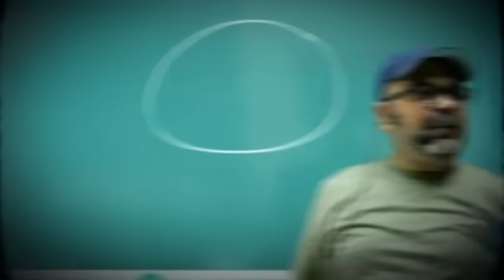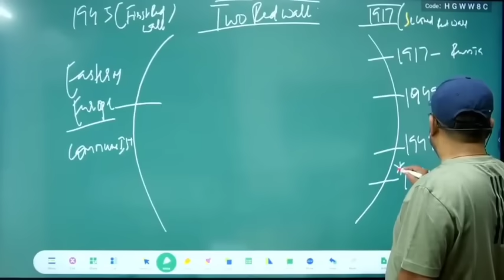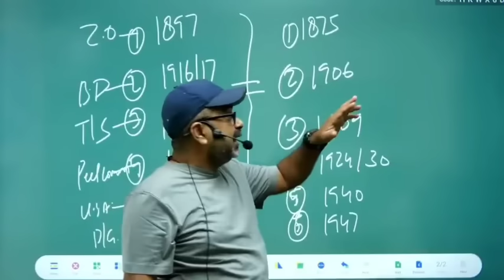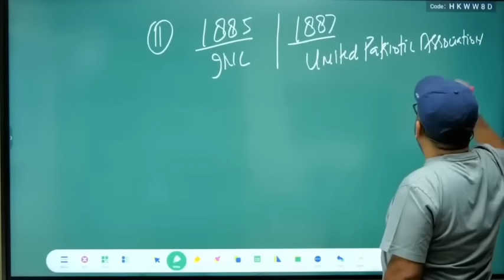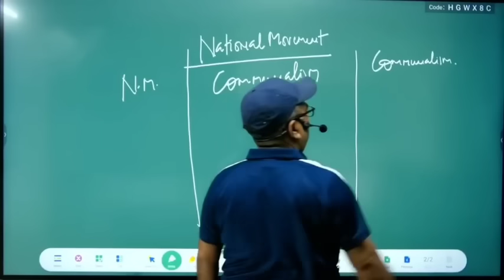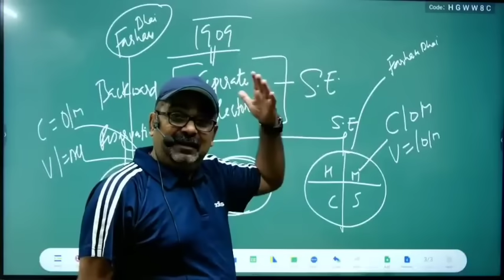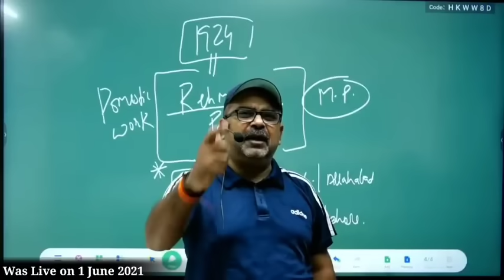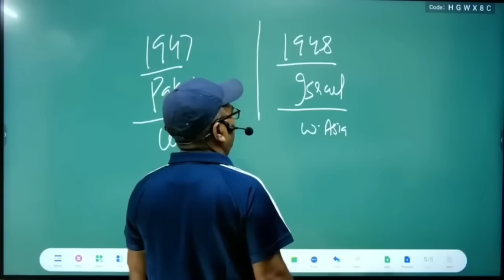Israel का पाकिस्तान कनेक्शन 💥 | पाकिस्तान क्यों बनाया गया? Explained by Avadh Ojha Sir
Timestamps:-
0:00 Intro
1:06 Israel से सीखो
4:07 किसने बनाया पाकिस्तान ?
5:17  Appeal to Pakistan
7:19  Dream IP
8:12  क्यों बनाया पाकिस्तान?
12:54 पाकिस्तान - इजराइल
15:19 Conspiracy ?
20:15 Pakistan कैसे बना?
41:51 Seprate Electorate
48:37 पाकिस्तान की तैयारी
53:38 Planning of USA
59:15 इसलिए बनाया पाकिस्तान
1:05:29 पाकिस्तान का दुर्भाग्य
1:07:00 The End